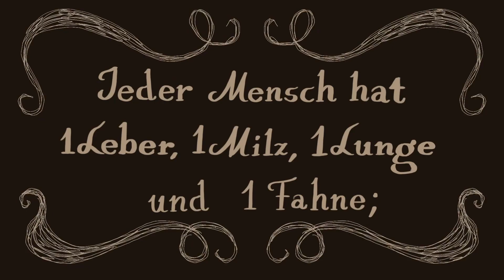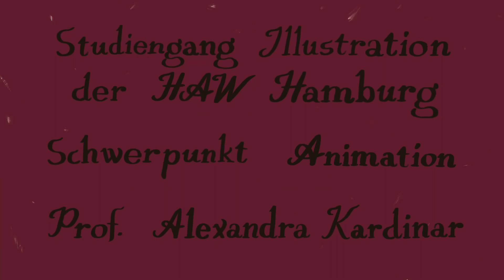„Eine Fahne“ – feuerfest – Animationen zur Bücherverbrennung 1933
„Eine Fahne“ von Luisa Graeber

In vielen deutschen Universitätsstädten warfen Studierende 1933 zeitgleich Bücher ins Feuer, mit einem vorauseilenden Eifer und einer Gründlichkeit, die noch heute erschüttern. Wie blicken Studierende heute auf diese Zeit? Die Illustrationsstudierenden der HAW Hamburg sind auf Spurensuche gegangen, haben Wissenschaftler:innen befragt, ihre Großeltern interviewt und in Stadtarchiven recherchiert. Ihre Entdeckungen haben sie in Illustrationen, Animationsfilmen, Comics, Reportagen und Figuren gefasst, die nicht nur an damalige Ereignisse erinnern, sondern auch den Blick für aktuelle politische und gesellschaftliche Entwicklungen schärfen.

Gefördert wurde die Ausstellung von der ZEIT-Stiftung Ebelin und Gerd Bucerius.

Weitere Informationen zum Festival „Hamburg liest Verbrannte Bücher“ gibt es
Animation/Sounddesign: Luisa Graeber